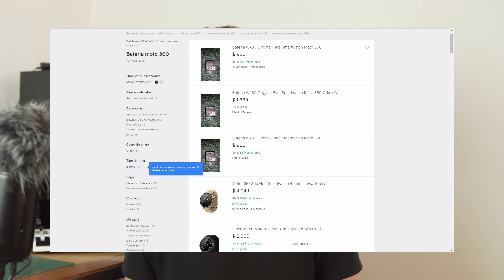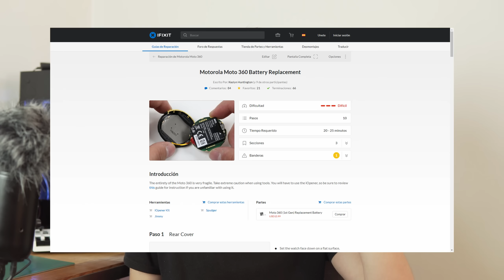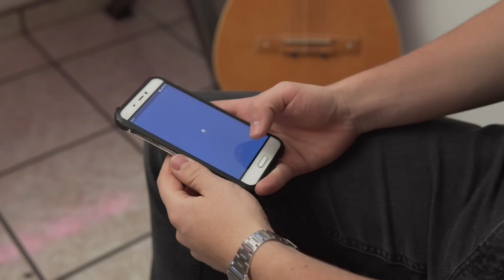¿Porque ya NO me gustan los SMARTWATCH?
Es una pregunta bastante interesante que intento de responder en este vídeo.